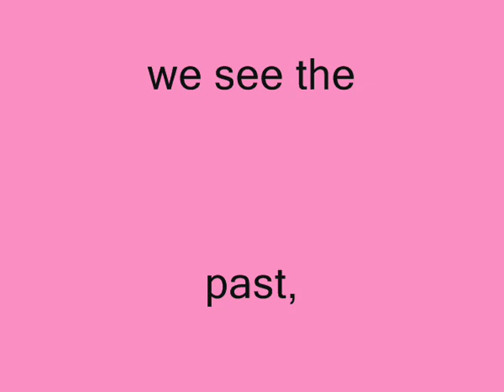Ching Family (inc)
this is an incomplete version of my family.. LOL

sorry guys but i aint got pics of my other cousins,,,..